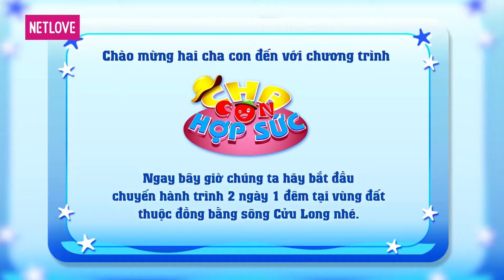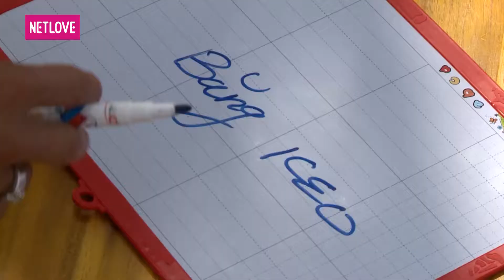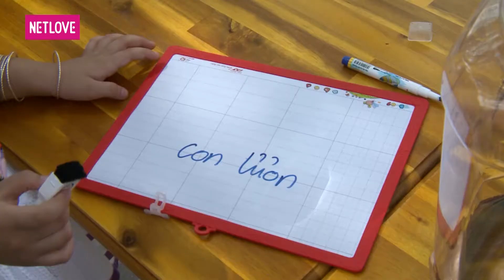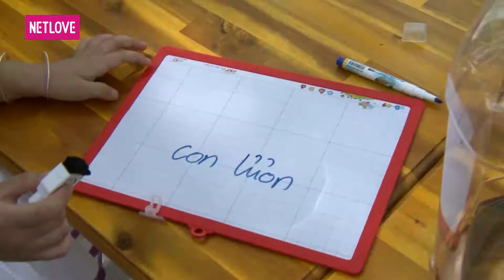Cha Con Hợp Sức | Mùa 3 - Tập 41: Thanh Bình - Huỳnh My VS Minh Phương - Minh Phúc